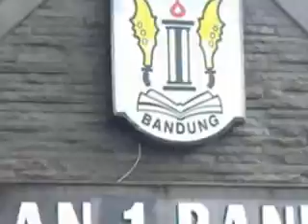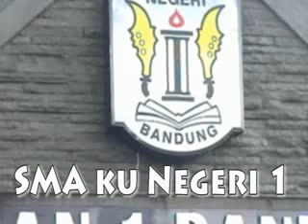Hymne SMAN 1 Bandung.flv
Up date 2006 (ketika reuni angkatan 84,Jilid 1)